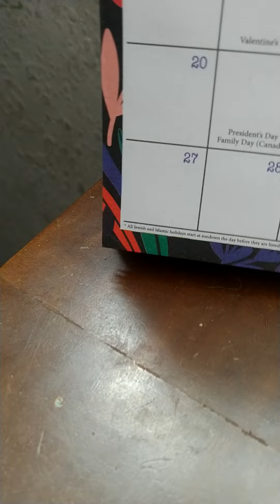Playable Videos Episode 85